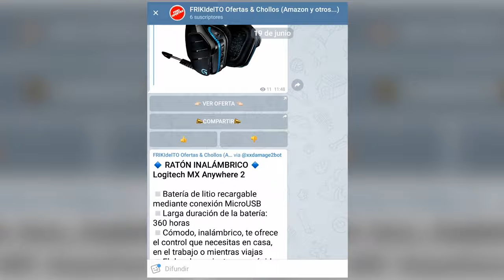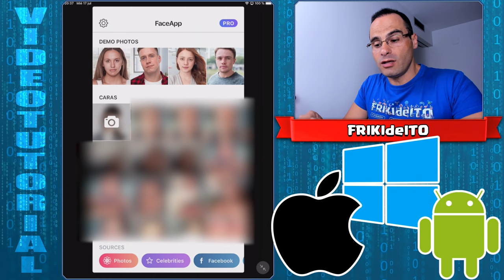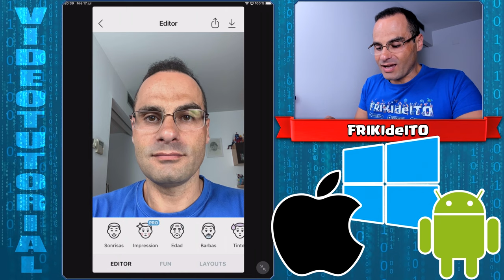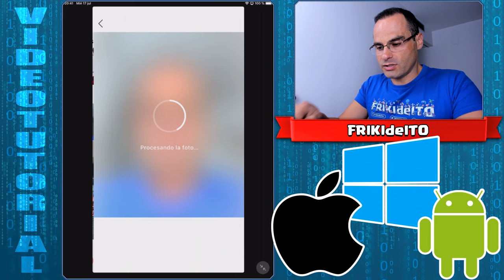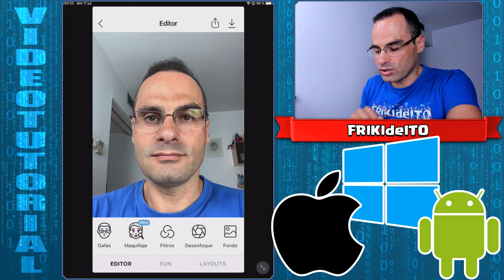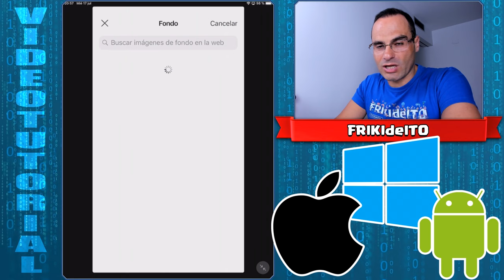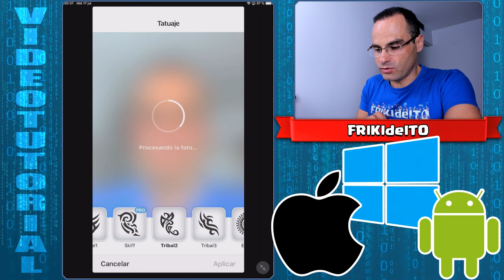FaceApp | Hazte viejo | App viral 2019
Pruebo la app de moda: FaceApp
Además de enseñaros los filtros que ofrece hago algo que nadie ha hecho antes. No os lo perdáis, os váis a descojonar... jijiji